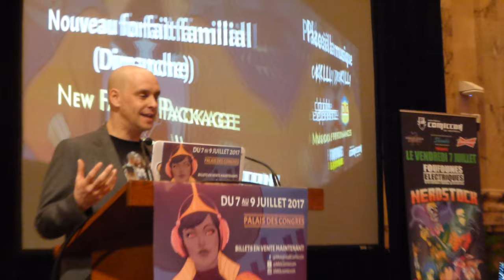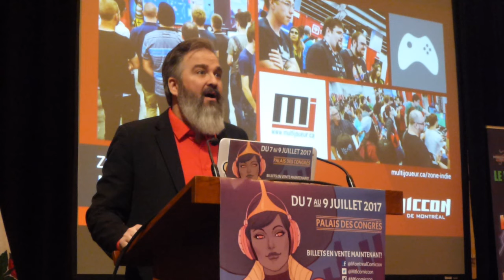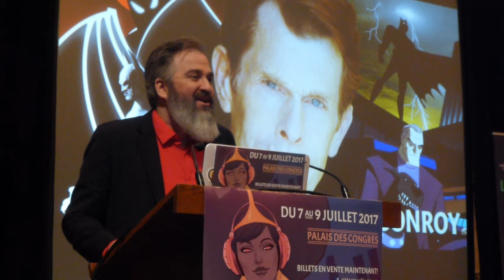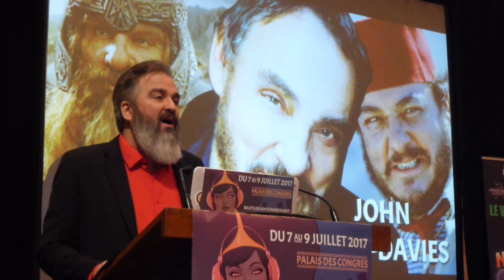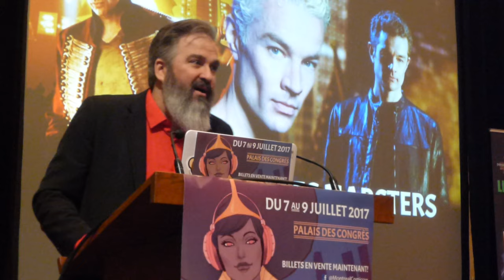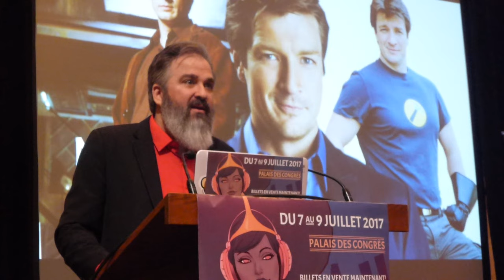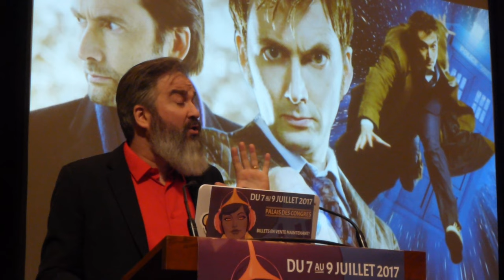Montreal ComicCon 2017 Press Conference - Jason Rockman, Denis Coderre & Cliff Caporale